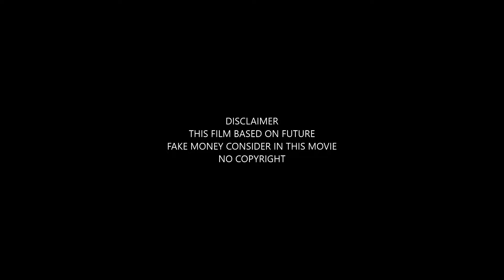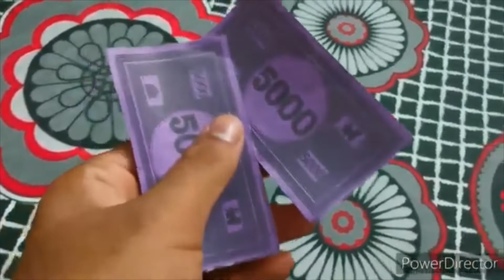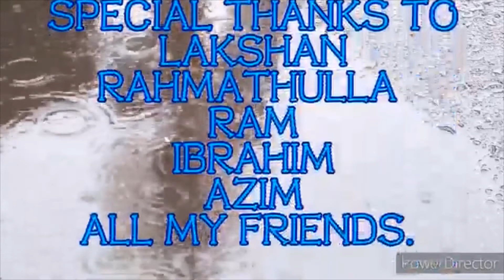SAVE WATER-SHORT FILM|KP CUTS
SAVE WATER PLS BROOO
DON'T CUT TREES... PLANT A TREE